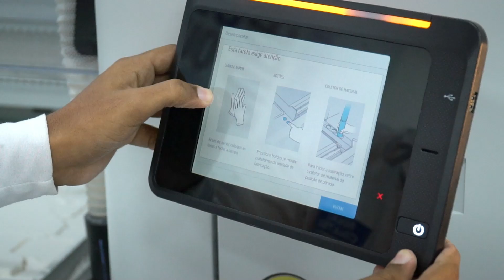Como formar profissionais para o futuro? | Um Mundo de Possibilidades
Como preparar os profissionais para tecnologias e profissões que ainda nem existem? Essa é a grande pergunta que permeia a maior rede de pesquisa do país, os Institutos SENAI de Inovação. Venha conhecer como preparar profissionais inovadores e preparados para o futuro do país e do mundo.

Para mostrar o potencial inovador do país, a Agência de Notícias da Indústria visitou as cinco regiões do Brasil e oito Institutos SENAI de Inovação: centros de pesquisa que estão revolucionando a produtividade da indústria!

Venha conhecer de perto todas as nuances da inovação e tecnologia brasileira na reportagem especial multimídia “Institutos SENAI de Inovação: Um Mundo de Possibilidades”.

Confira a reportagem especial completa no site da Agência de Notícias da Indústrias

CRÉDITOS:

Direção Geral:
Ariadne Sakkis

Produção:
Ariadne Sakkis
Marcella Fernandes
Sara Meneses
Judith Aragão

Roteiro:
Sara Meneses
Marcella Fernandes

Direção de Fotografia:
Michelle Fioravanti

Cinegrafistas:
Michelle Fioravanti
Iano Andrade
Gilberto Alves
Augusto Coelho
Gabriel Pinheiro
Haniel Faustino

Montagem e coloração:
Augusto Coelho

Motion e Direção de Arte:
Juliana Bezerra

Imagens de Banco:
Banco de Imagens da Indústria

Agradecimentos:
Adriano Lucheta
Alex Soares
Antonio Augusto Fidalgo Neto
Antônio Medeiros
Crislaine Silva
Gabriel Litwinczuk
Giovanni Pedroso
João Bastos
João Silva
Jordão Gheller
Layssa Okamura
Leonardo Rocha
Mariana Monteiro
Paulo Coutinho
Renata Moura
Rodrigo Mello
Thais Heber
Vitor Nardelli